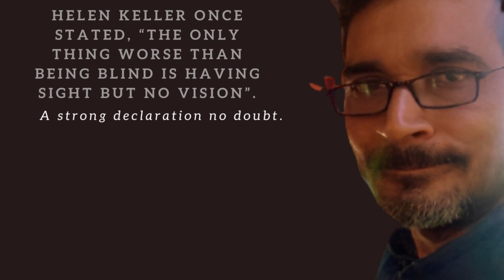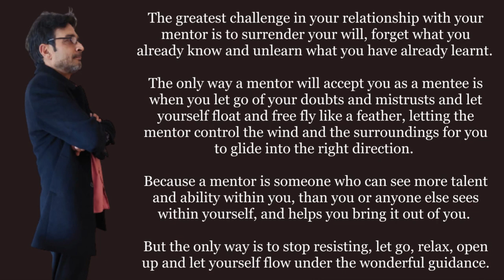A few thoughts that make us stand apart!